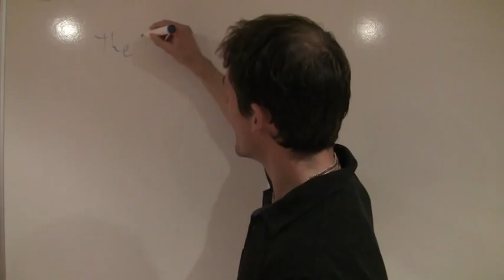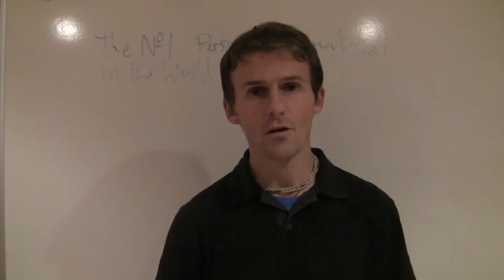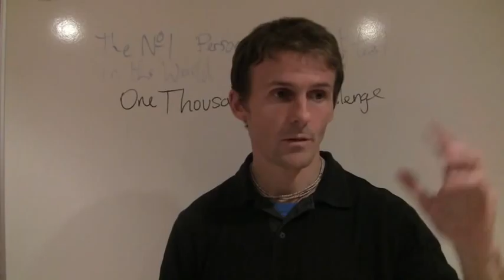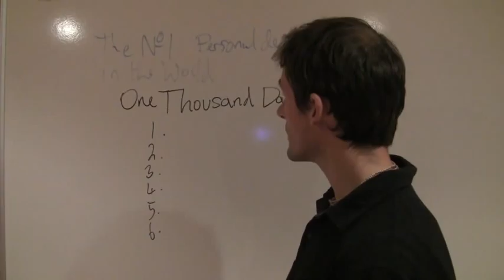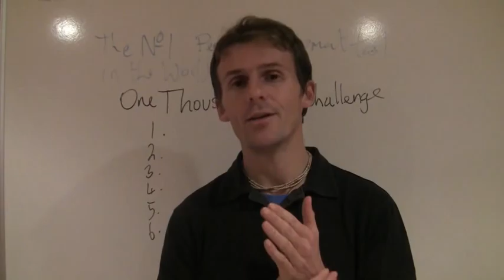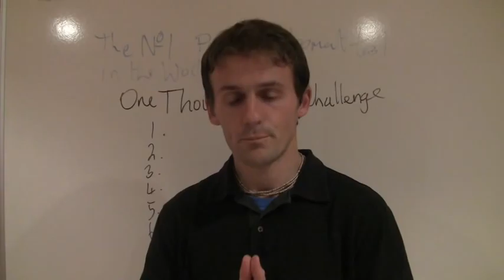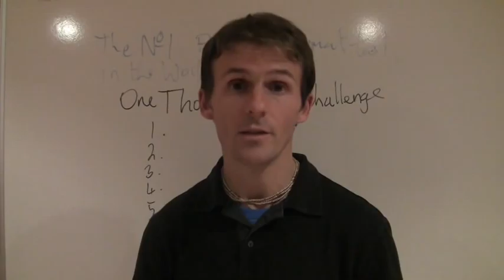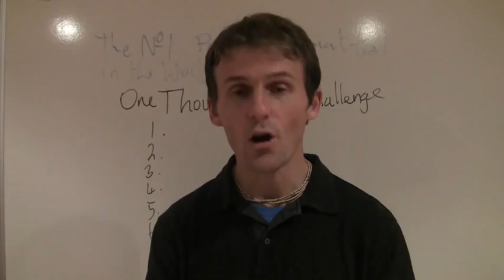Number 1 Personal Development Tool! One Thousand Day Challenge!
Number 1 Personal Development Tool! One Thousand Day Challenge! --And start earning an easy full or part time online income!

One Thousand Day Challenge is the number one personal development tool in the world. The success of many Outstanding individuals on the planet comes down to making a list everyday of their highest priority actions steps and then going about completing them.

You see most people go about their day doing low priority things and that is why most people live a mediocre life at best.

Success in life and business can really be this simple. When I met with the legendary Bob Proctor he said something to me that really stuck...he said "I don't believe in time management, you can't manage time, but you can manage the things that take priority in your life. I write things down and then I do them!"

There you have it folks and all along you thought that the secret was some mystical law of attraction! If Bob Proctor had said this same thing in The Secret Movie, then there would be many more successful people out there that, instead are now in frustration and disillusioned, because they thought that they just had to Ask, Believe and Receive.

They are still sitting there waiting to receive, but with much less belief! To be honest from what I have heard, many of the speakers in The Secret Movie said such things that were edited out because Ronda Byrne the creator of The Secret Movie had her own agenda and everything had to fit into her belief system.

Consistent daily action on your highest priority action steps, wins the game every time! You must keep going and that is why I am creating this One Thousand Day Challenge, because from what I see most people throw in the towel much too soon!

I am going to let you in on my vision without expounding too much and my 6 highest priority action steps for the next One Thousand Days.

First of all - my intention is to live an inspiring life and at the same time I am open to the possibility to inspiring billions of others in the process. -

Notice how I say that I am open to inspiring billions of others in the process. I say this because if I say that my purpose is to inspire billions of people and I am not doing it then I am not living my purpose and I will judge myself and beat myself up for not doing it. There is a certain heaviness to it, but if I say that I am open to the possibility then there is a certain lightness to it.

This understanding that I have flies in the face of what conventional personal development teachers say.

My Big dream is to write books, make feature length movies and speak to audiences and I am open to the possibility of reaching and inspiring billions of people with this vision!

I am already doing this on a smaller scale and have a paperback book that sells internationally, I make videos on youtube and speak to audiences through that medium as well.

I know if I consistently focus on these small daily actions then eventually the big stuff will manifest!

My daily 6 highest priority actions steps that I will carry out every day for the next One Thousand Days are as follows:
1. Write - 400 words +

2. Make 1 video - 5 minutes +

3.Listen to Audio/video -- 20 minutes +

4. Read - 20 minutes +

5. Train - 20 minutes +

6. Study Spanish -- 20 minutes +

For the rest of the information check out my blog at beyourpotential(dot)net and search for the number 1 personal development tool in the world. Bob Proctors real secret!